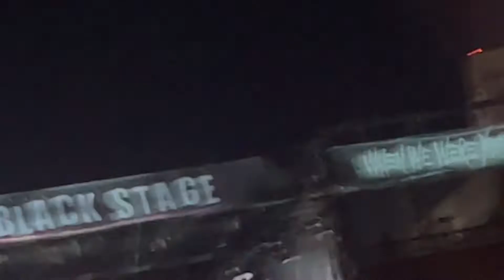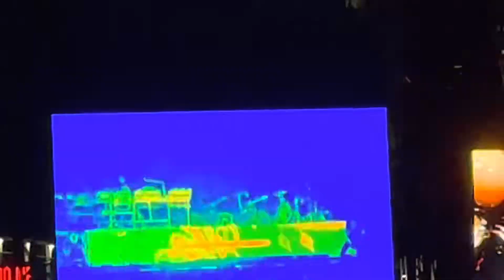Bring Me The Horizon | When We Were Young Festival | Las Vegas, NV | October 29,2022